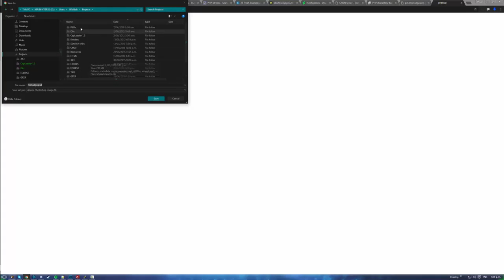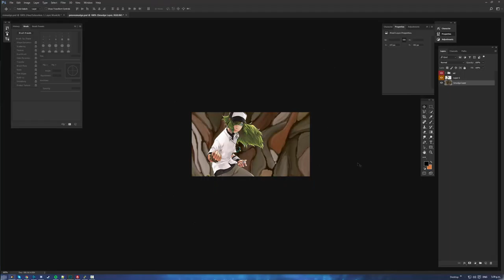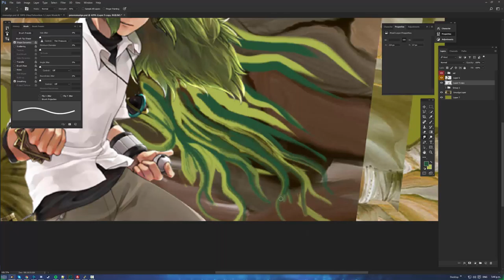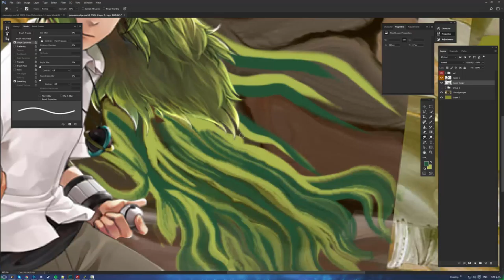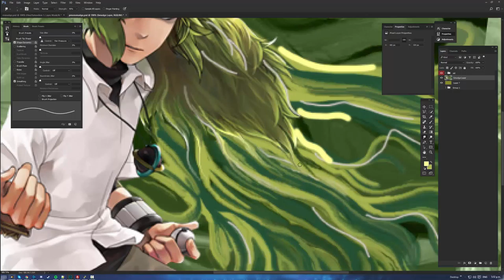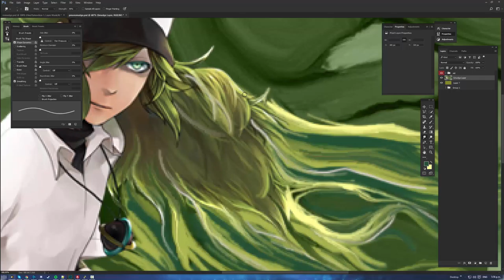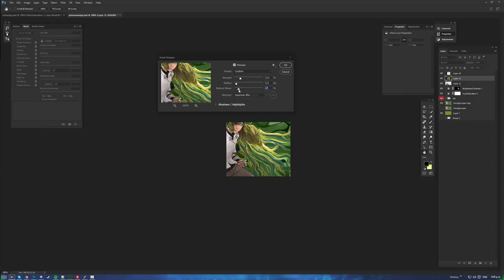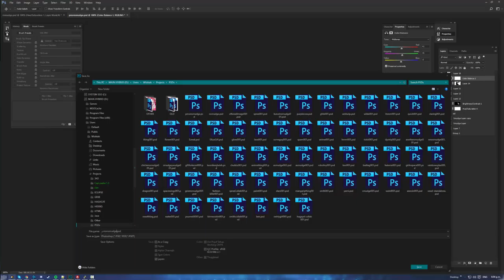quick smudge example with mouse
per request. using someone elses tag. mouse only.